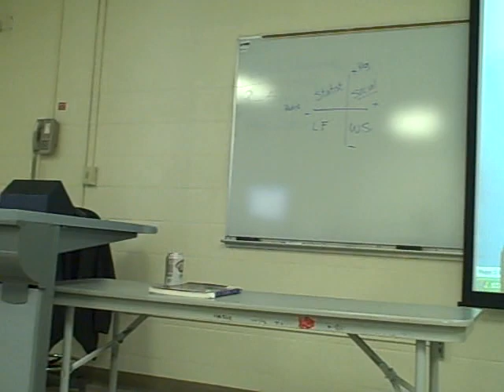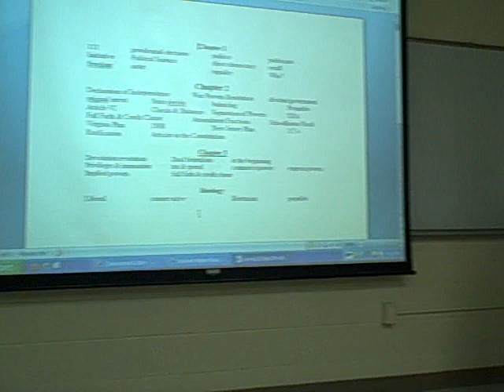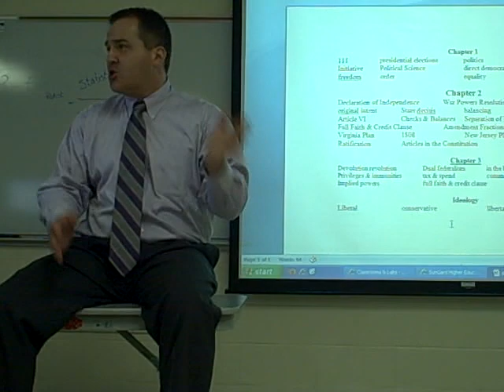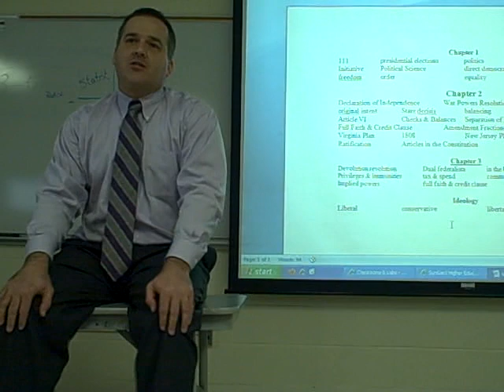Spring 2013 PS 101 Review Session Part 5